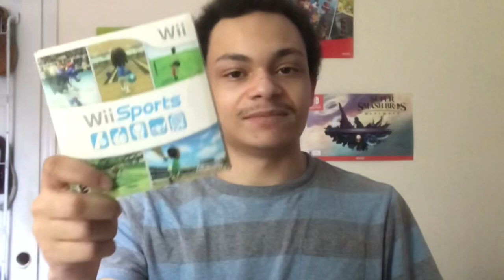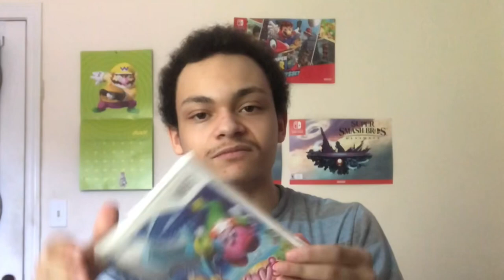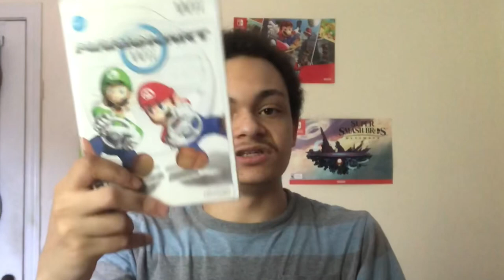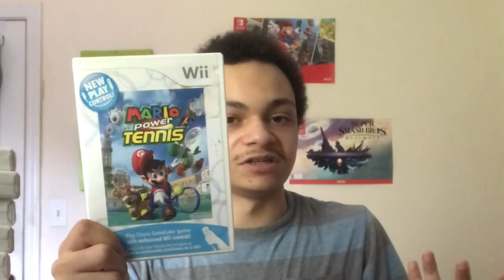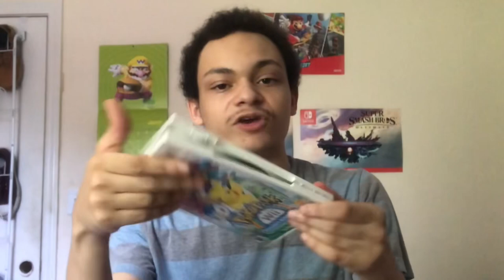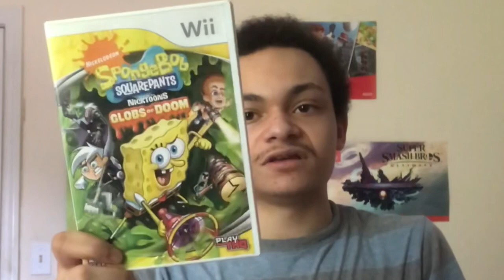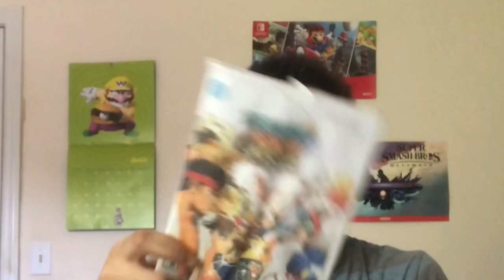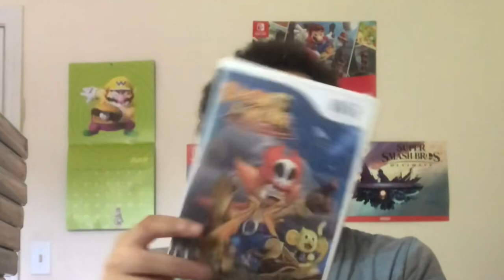My Wii Collection Of 2019 (46 Games)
Here is my Wii collection of 2019. An ok stack of games but I hope to get more soon.